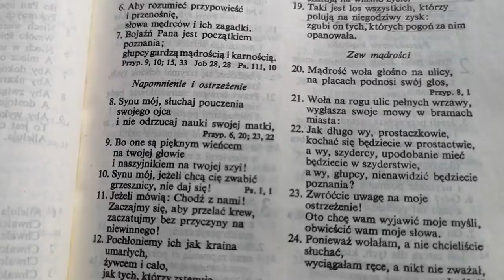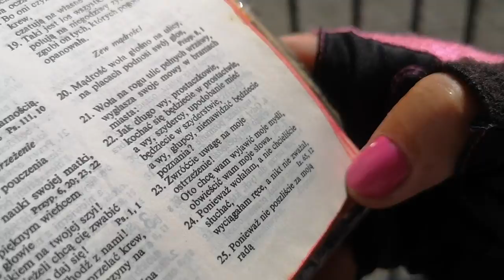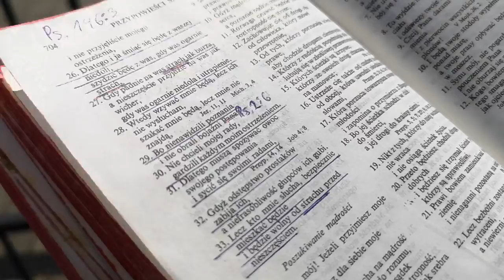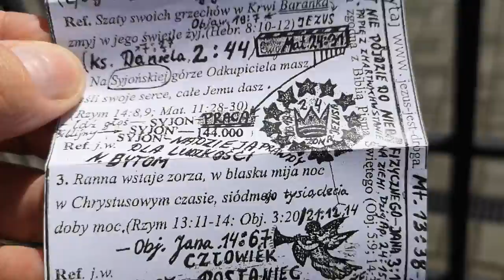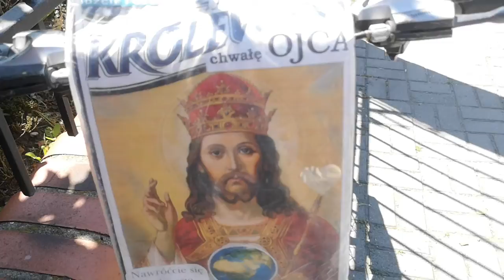Chrystus ma uczni a Świadkowie Sieroty Jn14:17-20